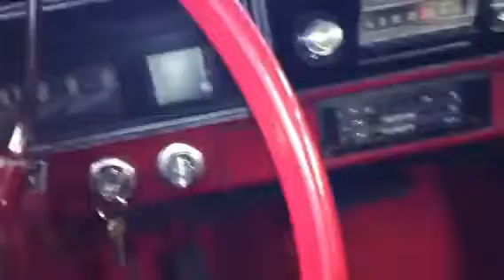1966 nova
1966 Chevy II Nova